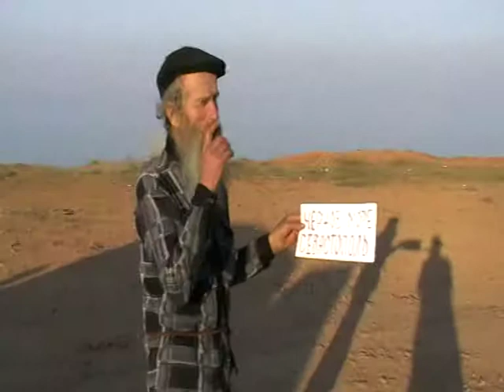2013 06 24 213 Остановка 100 Севас 3 21